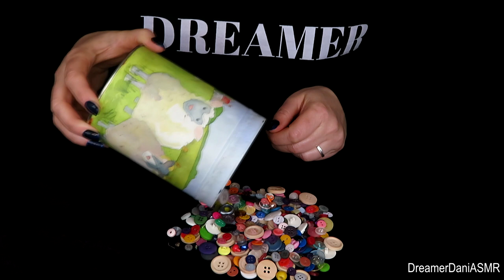ASMR Sorting Buttons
Hello Friends,

Did you ever play with your Mother's (or Grandmother's) button collection when you were a chid? I think it's a happy memory for a lot of people. I have A LOT of buttons, this video uses a small number of them  😊

I hope this video leaves you more relaxed or more sleepy (if that's what you need).

Dani xx

This video is for entertainment and relaxation purposes only. It is not intended to replace any medical care or counselling that might be needed. The benefits of ASMR in terms of a treatment is, so far, only anecdotal. if you'd like to know more about ASMR please

Products shown in my videos are items I have purchased myself, I don't receive sponsorship for using them.